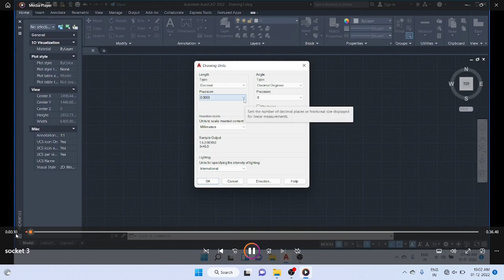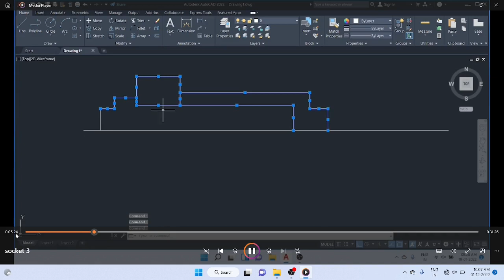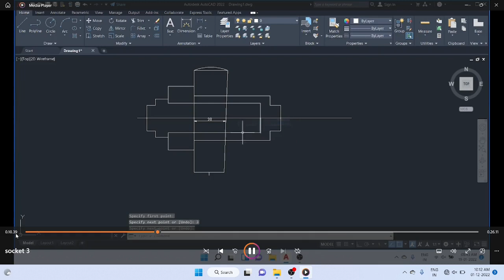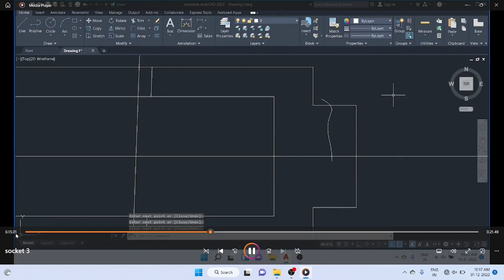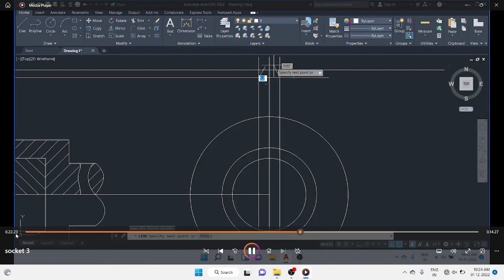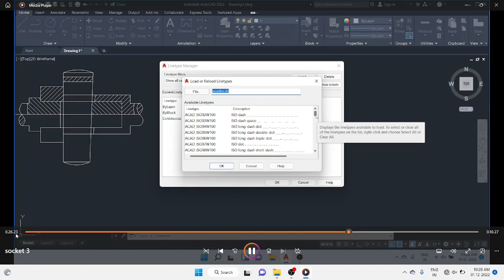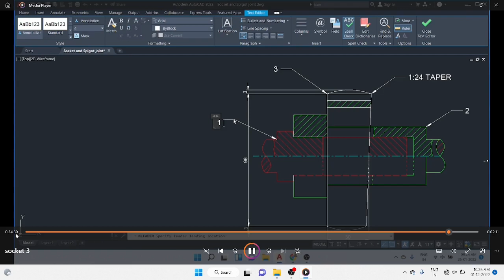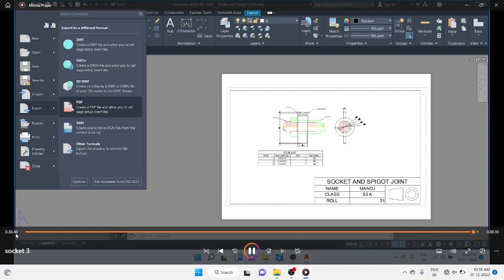Socket and spigot joint using AUTOCAD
How to draw Socket and spigot joint (Cotter Joint)  using AUTOCAD